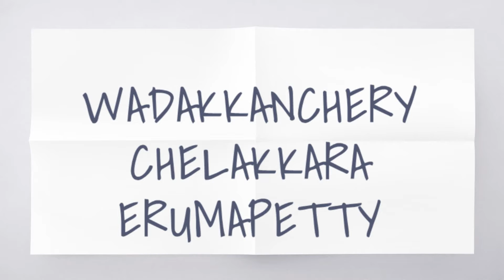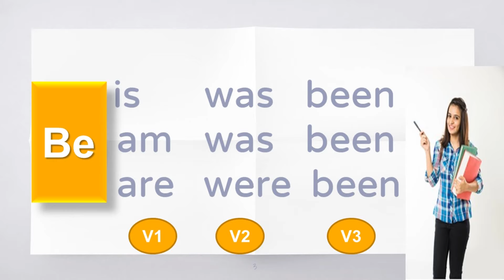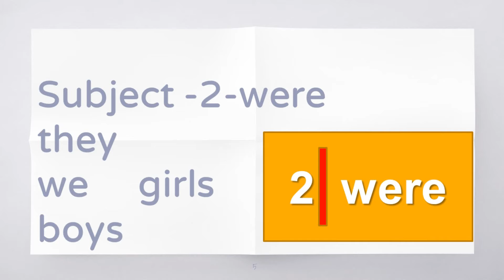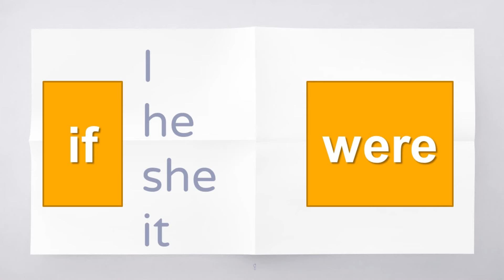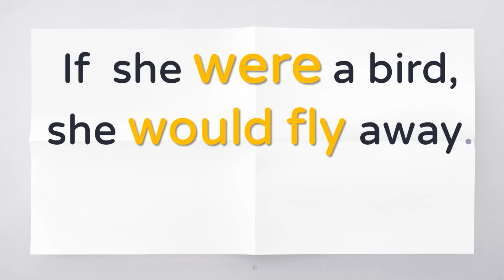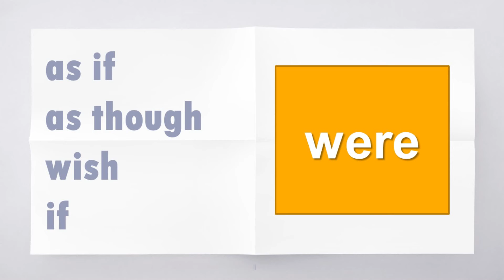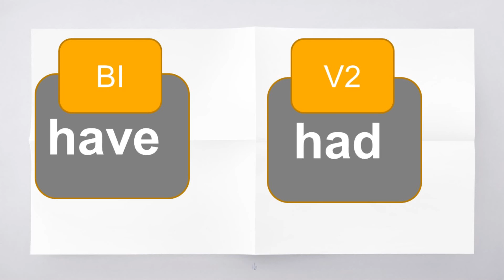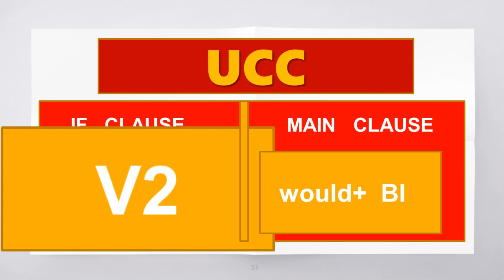CONDITIONAL CLAUSES IF CLAUSES VIDEO 06